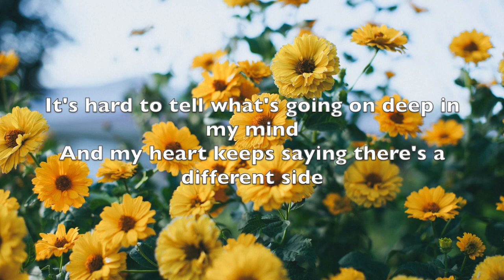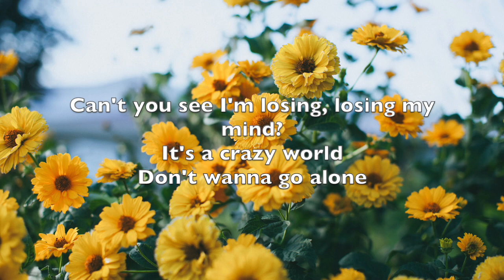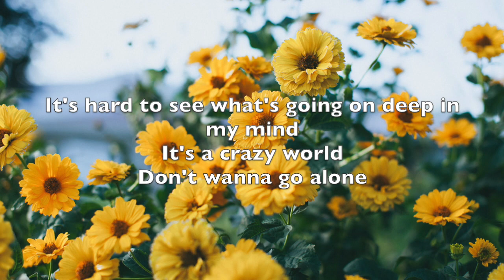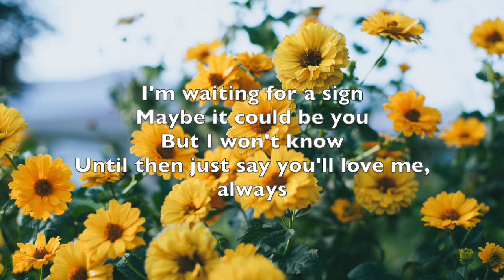Some (BOL4 | English Version)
Hello lovely people! Sorry for my lack of activity these past few weeks. Went traveling and all. Had this song on repeat for most of my vacation. Hope you like my version of this song. ^^

This is my interpretation of the song related to experiences and is in no way an English translation